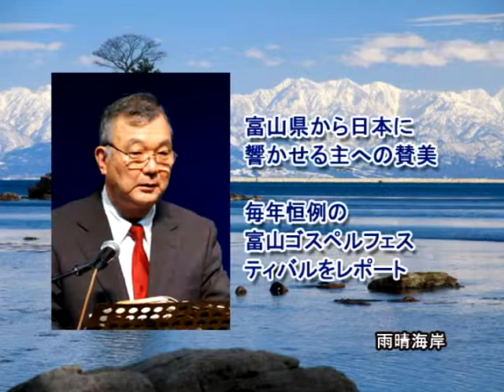[日本全国PraiseNews]265編 富山／第14回富山ゴスペルフェスティバル (渡部敬直)｜日本CGNTV